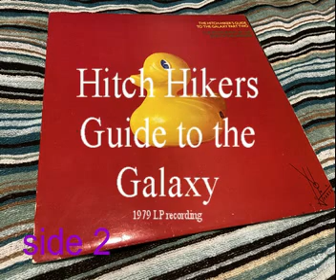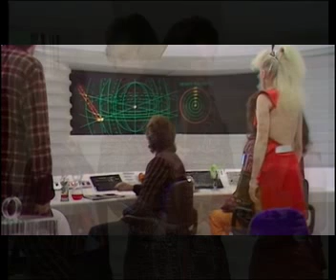The Restaurant at the End of the Universe 1979 side 2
This is the 1979 LP with the second recording of The Restaurant at the End of the Universe.
Most of the radios cast are here apart from Trillian.
This version is earlier than the BBC TV series